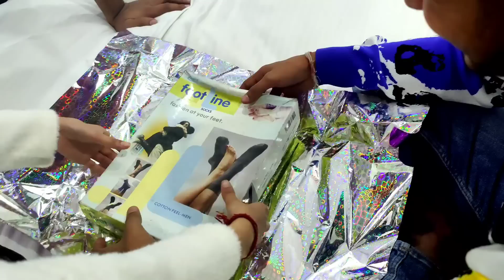Surprising Lokesh Gamer With 5Lakh Rupees Gift 😱 Lokesh Gamer Funny Reaction 🤣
lokesh gamer car revealed,lokesh gamer surprise gift,lokesh giveaway,lokesh funny reaction Saitama gift,lokesh funny reaction with brother anurag,

OPLOKESHGAMER lokeshgamer garenafreefire​ freefireindia​ OneTapKing DiamondKinglokeshgamer freefire lr7gaming anuragsaitama Free Fire Top Country 1.Garena Free Fire Indonesia Live 2.Garena Free Fire Brazil Live 3.Garena Free Fire India Live 4.Garena Free Fire Singapore Live 5.Garena Free Fire Thailand Live OPLOKESHGAMER Free fire Garena free fire Free fire India Lokeshgamer Diamond king Lokesh gamer Buying all rare items in subscriber account Richest Player Of Free Fire Richest Player Of India Dj Alok giveaway freefire garena freefire Collection versus with Lr7 Shivam India's Richest Player collection versus 1lakh rupees collection versus challenge Giving 1lakh rupees to friend challenge Best collection versus Best collection versus free fire Lokesh gamer collection versus Free Fire Live Streamer ​ @Total Gaming Live @Desi Gamers Live @Gyan Gaming Live @Techno Gamerz Live @NOBRU Viver @Ujjwal Live . @CarryisLive @Rai Star Live @Live Insaan Live @LOKESH GAMER Live Giving Surprise Gift To My Girlfriend 30,000 Diamonds And Buying All New Rare Items Garena free fire @FreeFireLive @OPLOKESHGAMER @Lr7Gaming @lokesh gamer @Diamond King Lokesh Gamer @One Tap King Lokesh Gamer @Indias Richest Player @Lokesh Gamer Prank @Dj Alok @dj Alok Giveaway @Garena Free Fire Live @Free Fire Factory King @Get Free Diamonds @AWM King Lokesh Gamer . @Richest Player Lokesh Gamer @Fastest Player Lokesh Gamer @New Factory King Lokesh Gamer @AWM King 25 Kills @Solo Vs Squad King Lokesh Gamer @Clash Squad King Lokesh Gamer Note: If you use a copyrighted work without the appropriate permission, you may be violating --or "infringing" --the owner's right to that work.Infringing